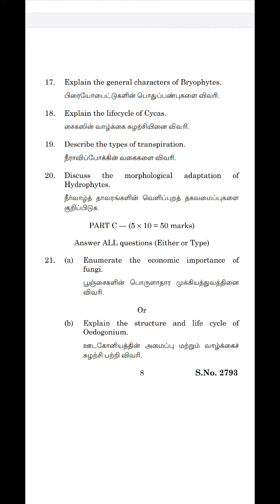PERIYAR University 21UBOA01 Allied Botany 1 Jan 2022 Exam question paper